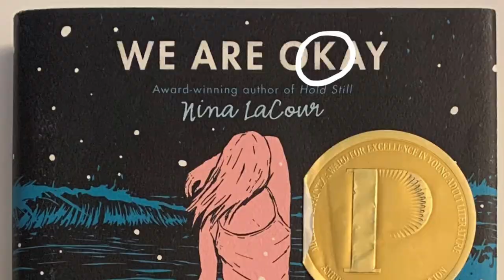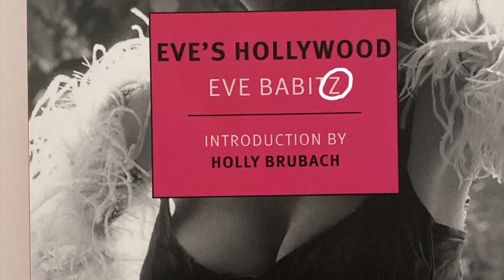Alphabet Soup Assignment GRA 112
Alphabet soup assignment, GRA 112, Spring 2022